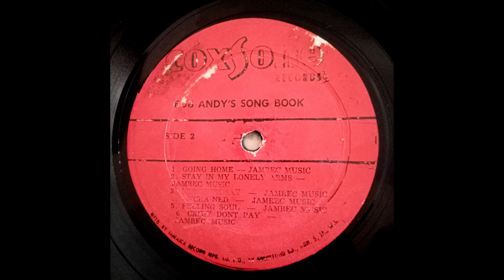Bob Andy - Let Them Say {1972}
Coxsone Records
From The Original First Press LP Bob Andy's Song Book Studio One Classic
Original mix